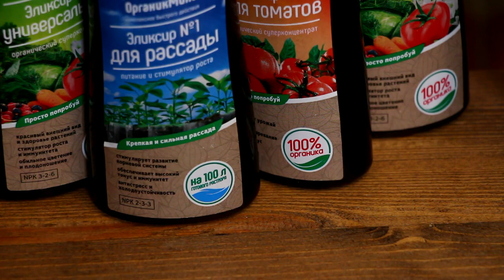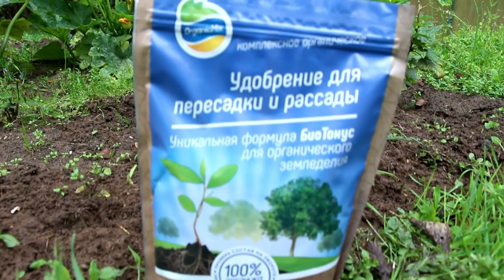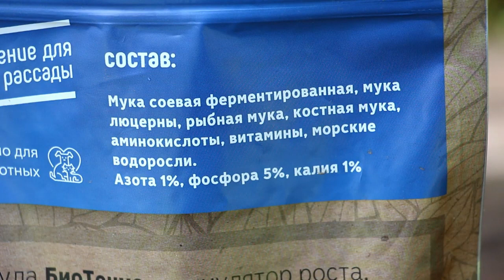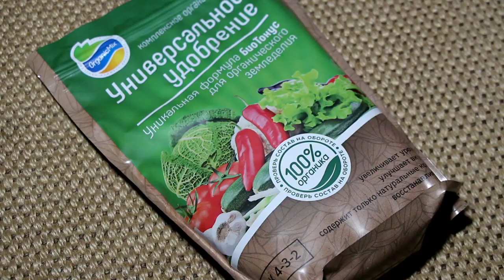Выращивание томатов без минеральных удобрений / СОВЕТ ЭКСПЕРТА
В этом видеоролике интернет-издания «Газета садовод» речь пойдет о выращивании томатов без минеральных удобрений🙃.
А поделится с нами своим опытом главный редактор издания Юрий Викторович Бушуев🤝.

Можно ли добиться хороших результатов без использования минеральных удобрений🤔? Выращивание томатов от рассады, до сбора плодов на органических подкормках😏? Конечно можно, если использовать удобрения Органик Микс👍!

🌱 Органик Микс Эликсир №1 для рассады разработан специально для выращивания садовых культур в домашних условиях.

🌱 Органик Микс Удобрение для пересадки и рассады – вносится в посадочные лунки. Обеспечивает быстрое восстановление корневой системы после пересадки растений.

🌱 Органик Микс Эликсир №1 для томатов – компенсирует недостаток азота в период набора цвета и завязывания плодов.

🌱 Органик Микс Эликсир №1 Универсальный – применяется в период плодоношения. Калийное удобрение благодаря которому, растение получает хорошо сформированные плоды и более высокую урожайность.

Удобрения изготовлены на основе натуральных растительных компонентов, легко усваиваются растениями, позволяют получить богатый и экологически-чистый урожай🤗.